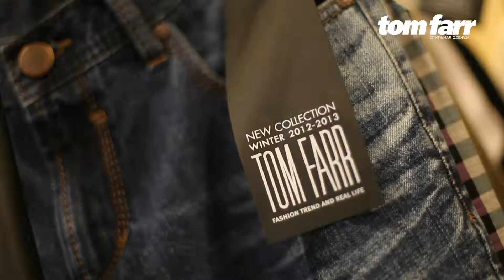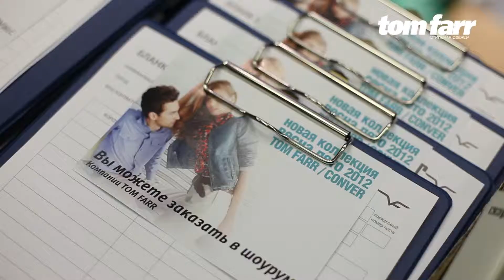Бэкстэйдж и показ Tom Farr new collection winter 2012-2013 (bugoff.TV)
Съемка, монтаж: Павел Жучков